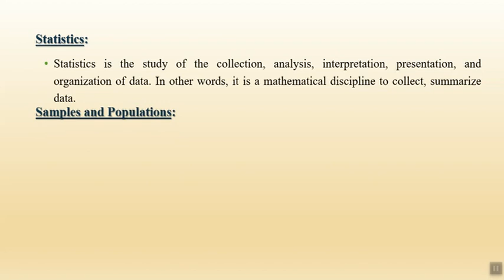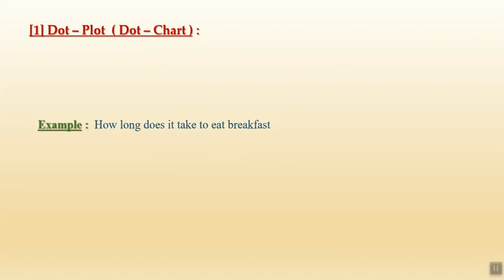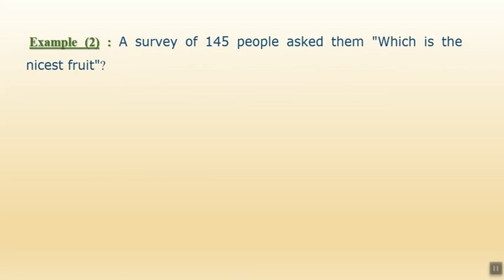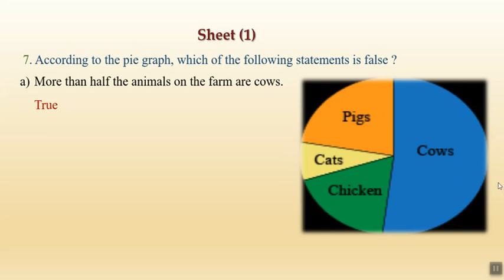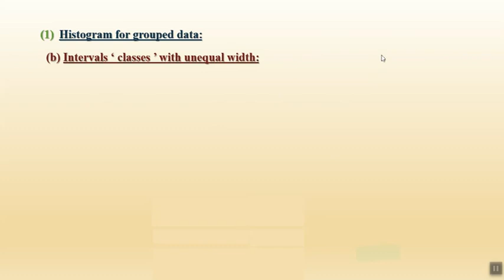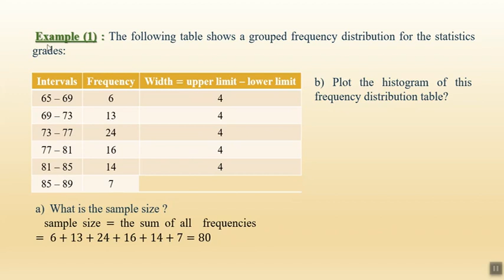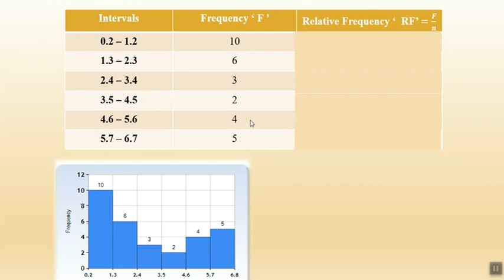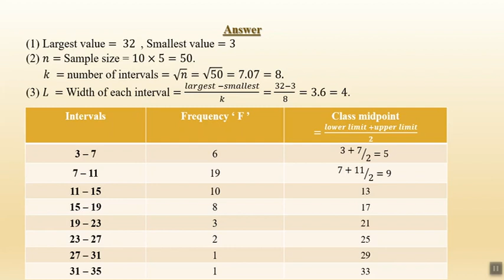Statistical Analysis - Section 1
This Section Explained by TA: Saad El-Bakry ,  at FCIS ain shams univ .

FCIS Statistical Analysis Drive 2025:
shorturl.at/qxD56
FCIS 2025 Drive (for materials) :
shorturl.at/eHJQS

Channel by 2024 Classmate .